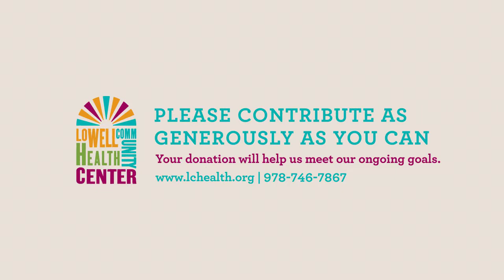The WrapAround Fund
View a brief video that underscores how the Health Center's "WrapAround Fund" supports services that go beyond the exam room in order to empower our patients and improve the overall state of our community's health.